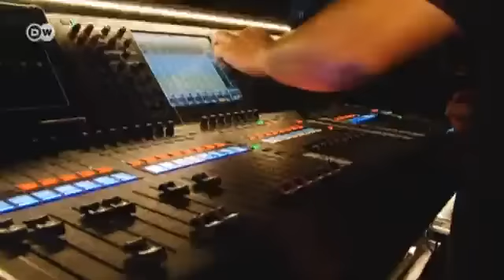Fado Singer Carminho | Euromaxx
Carminho is a top fado singer from Portugal. She has recorded two albums which both made it into the Portuguese charts. She is now touring Europe to promote her latest album.